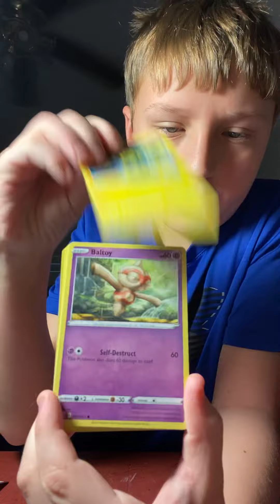Vaporeon v tin last pack